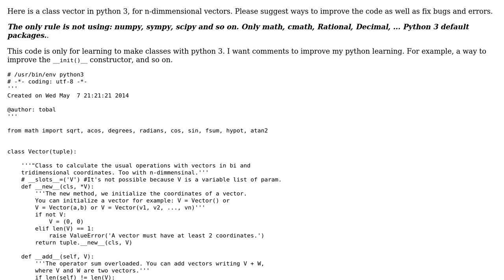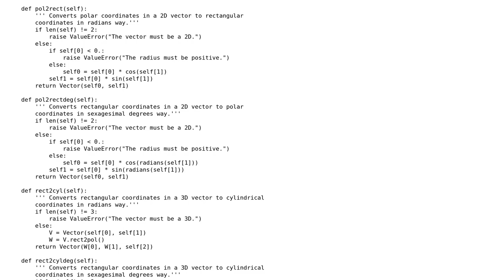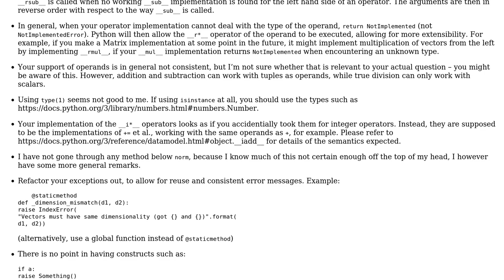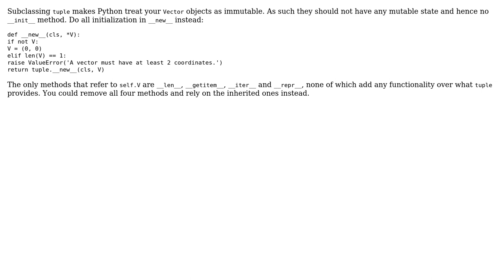Class Vector with Python 3 (2 Solutions!!)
Class Vector with Python 3

With thanks & praise to God, and with thanks to the many people who have made this project possible! | Content (except music & images) licensed under CC BY-SA | Music | Images & others | With thanks to user Tobal user Jonas Schafer user Janne Karila user Adam and the Stack Exchange Network Trademarks are property of their respective owners. You are responsible for your own actions.